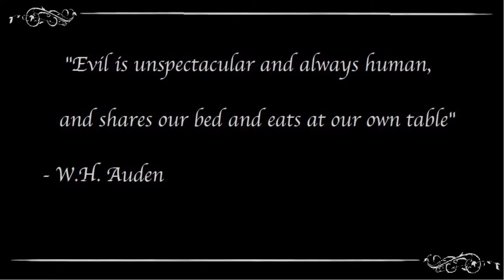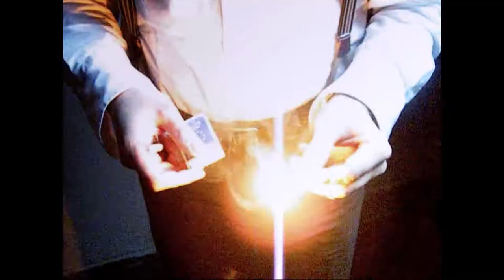Aspen Creek (Short Film)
This is a short movie made by me containing the experimental rock song 'Aspen Creek'.
From the idea to the realization it was a pile of work, so I hope you guys enjoy it ;)

Lyrics:

Noctournal shadows
are cast on our way
through the woods
shapes gone astray

Down the valley
the village stands so bleak
last lights extinguish
in Aspen Creek

Ice-cold wind rips through the limbs
many layers of rotten leaves
bereft of innocence it all stays
summer deadens its life

The stream flows so uneasily
the gurgle wakes the ghosts where noone knows
cryptic fog soon the soil will leak
tonight we vanish in Aspen Creek

(German subtitles available)